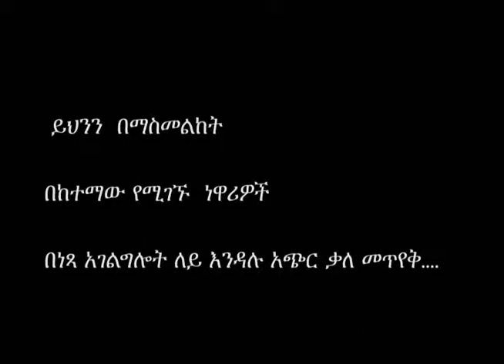Menbere Berhan St Mary Cathedral church Toronto wmv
በቶሮንቶ  መንበረ ብርሃን ቅድስት ማርያም ቤ/ክርስትያን
            በመሰራት  ላይ  ይገኛል፡

ይህንን  በማስመልከት በከተማው የሚገኙ  ነዋሪዎች
በነጻ አገልግሎት ለይ እንዳሉ አጭር ቃለ መጥየቅ.